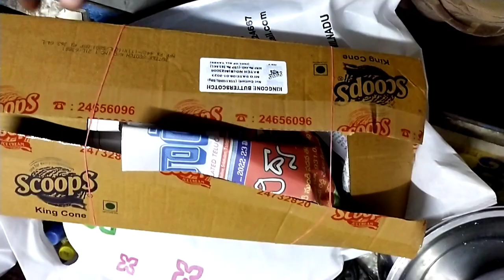అస్సలు ఊహించని విధంగా నా బర్త్ డే celebrations ఎంతో ఆహ్యాపీగాknl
this is all about my birthday celebration present post my birthday celebration blog so don't mind anyone I just a block and an entertainment for as an exam memory to my friends and me if you like the video share subscribe and like and please keep supporting as thank you thank you so much thank you